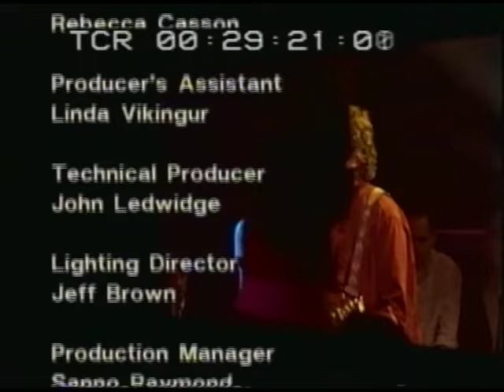Studio 22: Ron Sexsmith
Clinton Walker presents Ron Sexsmith playing a set on ABC-TV late-night live music show Studio 22, 1999